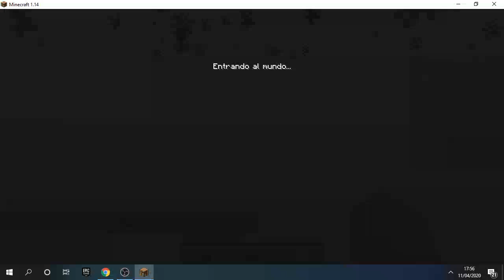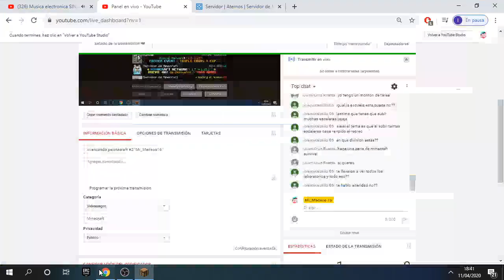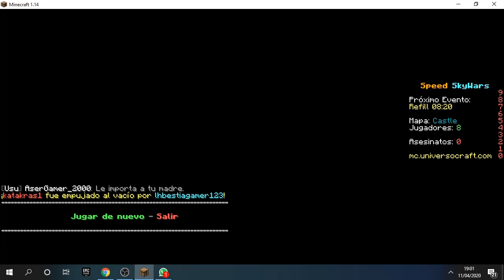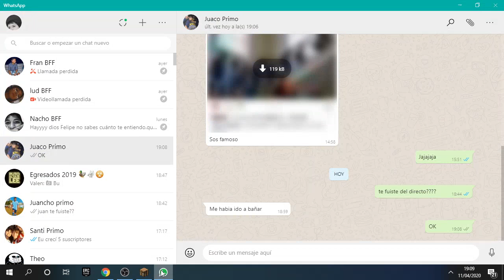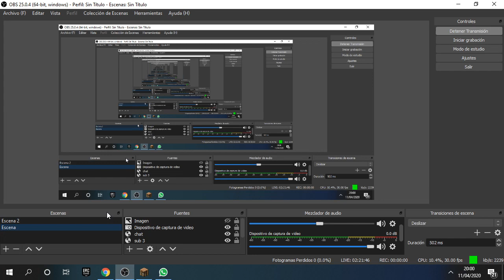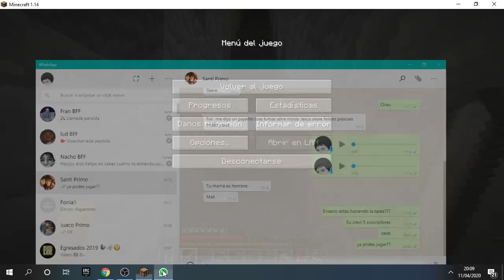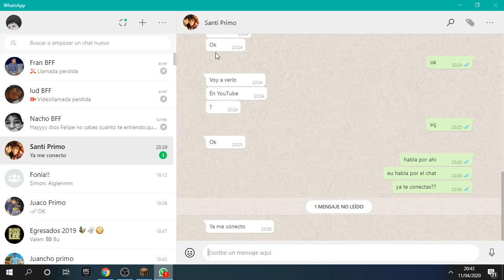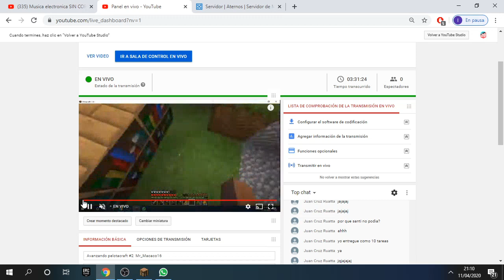Avanzando pelotacraft #2 Mr_Macaco16